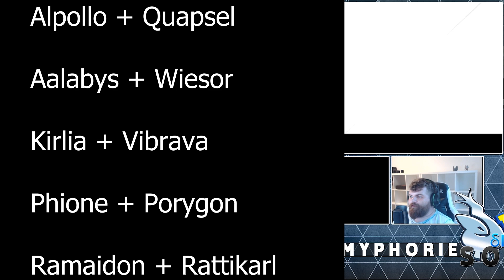... Ende? - Pokémon HG & SS DELTA SPECIES SOULLINK NUZLOCKE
Willkommen zur HeartGold & SoulSilver Delta Species Randomizer Soullink Nuzlocke mit Timmyphorie_YT. Wir veröffentlichen unsere Parts immer um 16:30 Uhr im Wechsel:

Die Johto-Region ist bekannt für ihre malerischen Landschaften und vielfältigen Biome. Hier gibt es alles von schneebedeckten Bergen bis hin zu tiefen Wäldern und kristallklaren Seen. δ Delta Species Pokémon sind eine spezielle Art von Pokémon. Sie haben nicht den normalen Typ der Pokémon, sondern zum Teil ganz andere. Übernommen haben wir diese Idee aus dem Pokémon TCG.